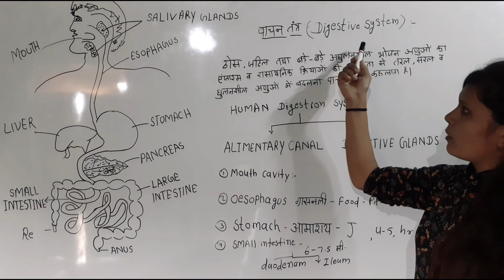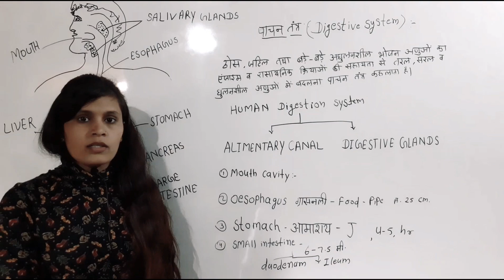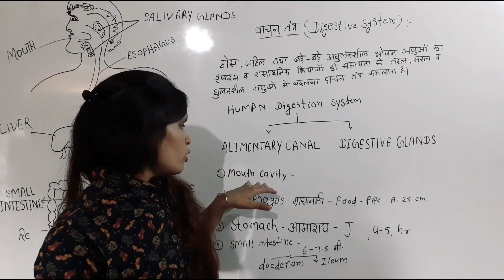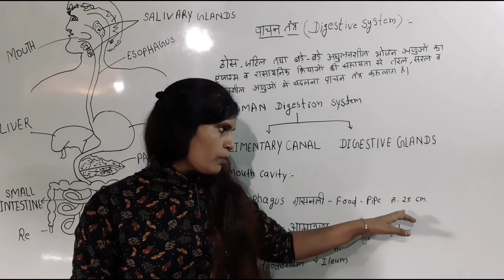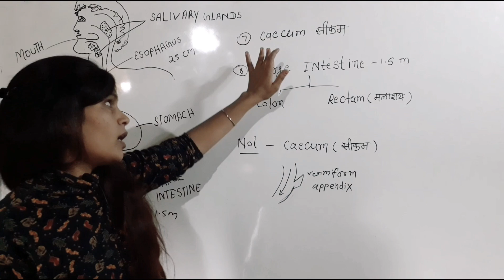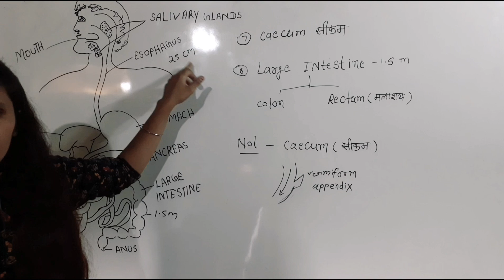पाचन क्रिया (Digestive system) | All competitive exam | utsav classes mds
syntax english grammar 👇 practicepractic q.

Mptet hindi,
Mptet math,
Mptet ENVIRONMENT,
Mptet math,
Mptet English,